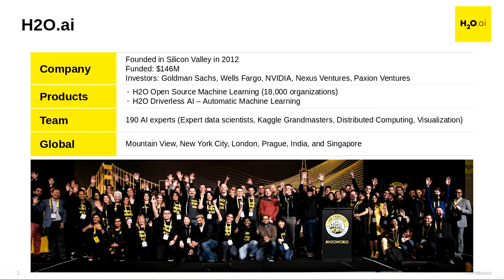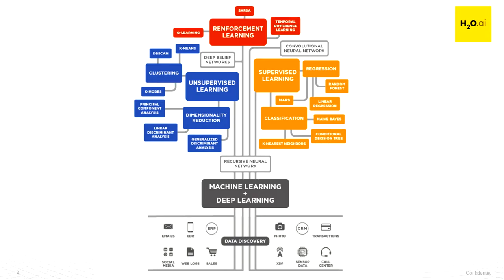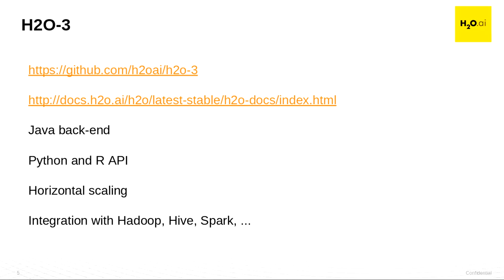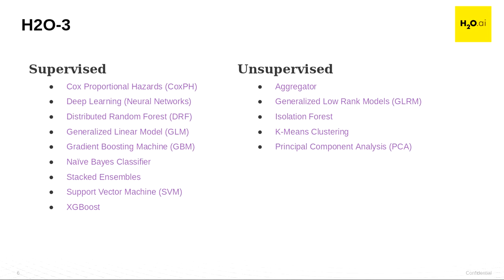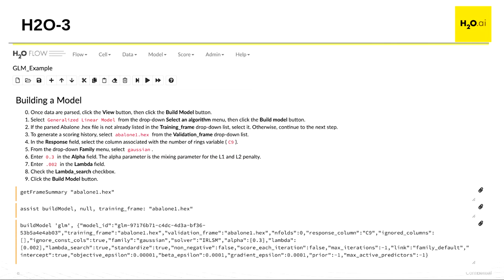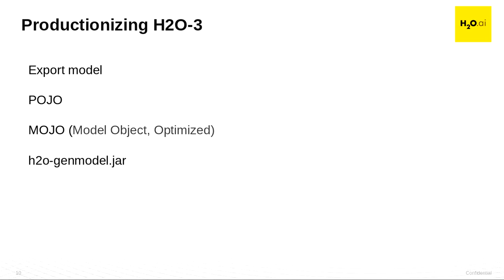Jan Štěrba - h2o.ai